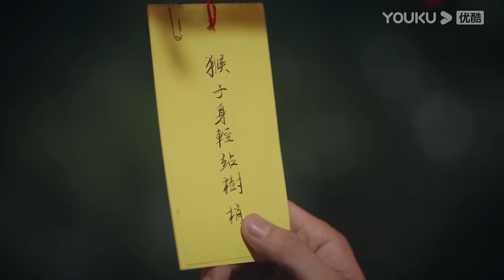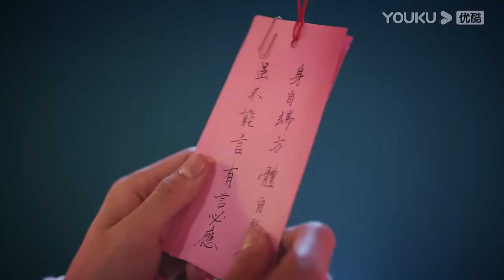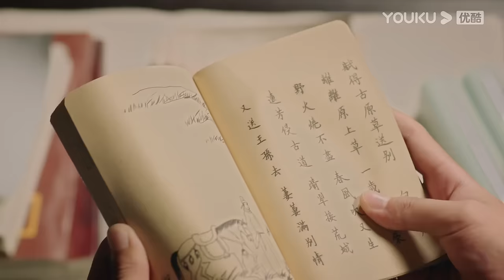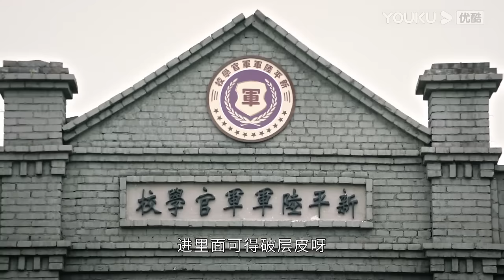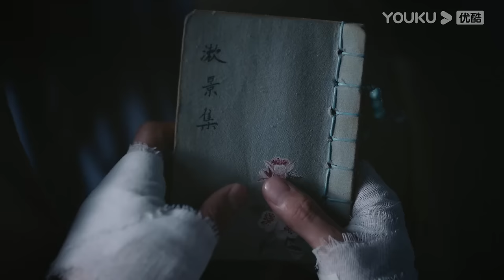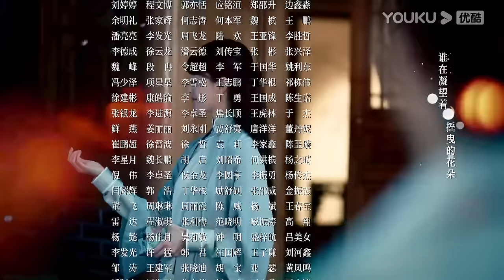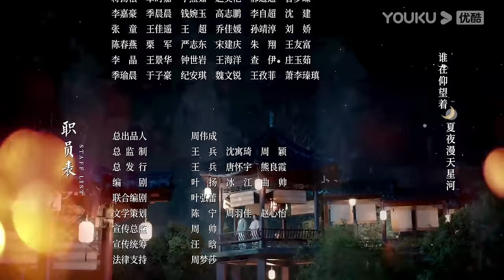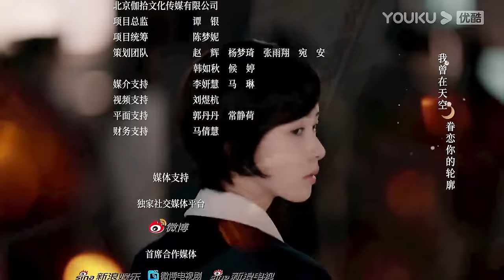MULTISUB【良辰好景知几何 Love In Flames Of War】EP06 |窦骁陈都灵与君共赏好景 | 窦骁/陈都灵/胡军/王劲松 | 民国爱情片 | 优酷 YOUKU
★集数：43集

★会员更新时间：每周日至周四22:00（UTC+8）抢先看2集，周五至周六抢先看1集

0:00 加入优酷会员，精彩抢先看
0:30 Join YOUKU membership to get early access